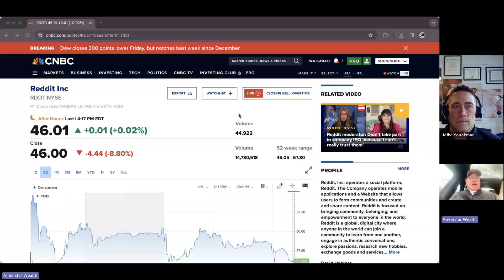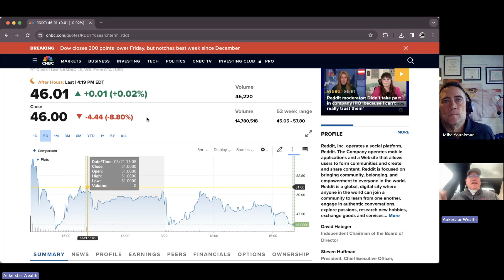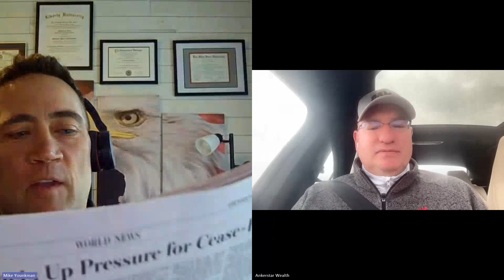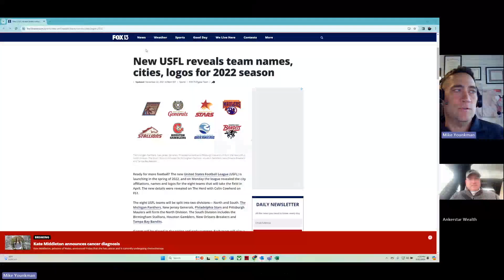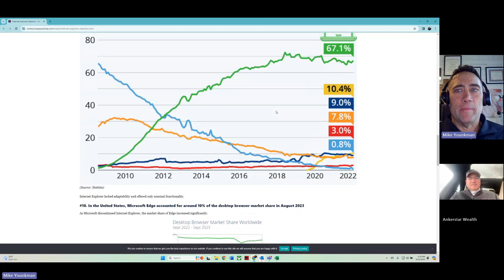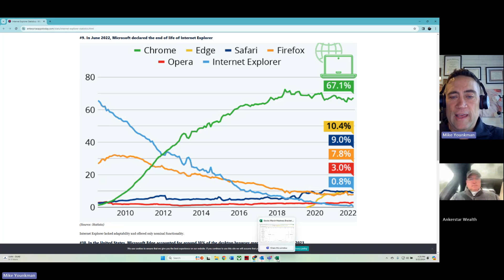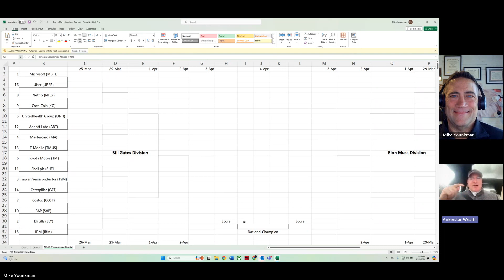AW Market Update - Reddit IPO, Apple DOJ Case, FINAL FOUR PICKS!